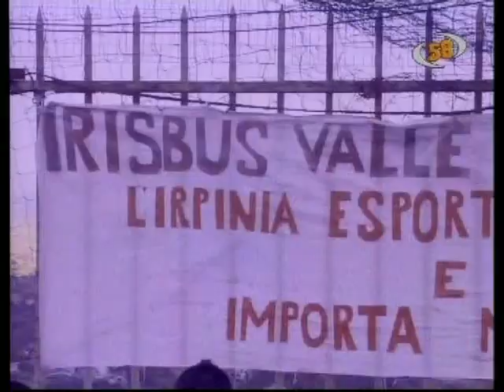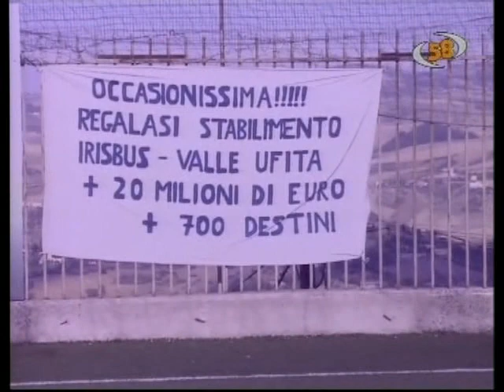Successo per il Trofeo della "Partita della Solidarietà"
Ariano Irpino; Servizio a cura di Valentina Bruno
Una bella pagina di solidarietà e sportività ieri allo Stadio comunale di Ariano Irpino. Il Trofeo della "Partita della Solidarietà" se l'è aggiudicato la "Rappresentativa delle Forze dell'Ordine", al secondo posto la "Nazionale Italiana Parlamentari", al terzo la "Rappresentativa di Amministratori Irpini" e al quarto i "Giovani Migranti provenienti dall'Africa Sub-Sahariana".
Solidarietà e comunanza non solo per la finalità dell'evento di raccogliere fondi per una struttura storica della Città quale il Centro "Francesco Capezzuto" ma anche nei confronti dei lavoratori dello stabilimento "Irisbus" di Flumeri, presenti in delegazione e con alcuni significativi striscioni e poi per la stessa partecipazione dei giovani migranti del Sub-Sahara fortemente voluta dai Parlamentari e dagli Amministratori, quale ulteriore segno di accoglienza ed integrazione.
Bella la cornice del "Silvio Renzulli" addobbato di bandiere Tricolore e palloncini, entusiasmo tra il pubblico incuriosito di veder scendere in campo amministratori, uomini delle Forze dell'Ordine e soprattutto parlamentari, visti di solito nelle vesti istituzionali. Particolare ammirazione è stata espressa dal pubblico per l'allenatore Giancarlo De Sisti, grande giocatore della Nazionale Italiana ( nel '70 vice-campione del Mondo), oggi Commissario tecnico della "Nazionale Italiana Parlamentari".
E in effetti i Parlamentari hanno molto ben figurato, mostrando buona tecnica e grande correttezza in campo. Tra i titolari spiccavano gli Onorevoli Costantino Boffa, Maurizio Paniz, Gioacchino Alfano, Simone Baldelli, Luca Pellotti, Gerardo Festa, Andrea Martelli e Marco Pugliese, Capitano della squadra ed autore di due traverse consecutive.
Nel primo incontro le Forze dell'Ordine hanno battuto 1 a 0 i Migranti africani; nel secondo sono stati i Parlamentari ad avere la meglio sugli Amministratori locali ai rigori dopo che l'incontro si era concluso sull'uno pari.
 Gli spareggi hanno così visto affrontarsi Migranti contro Amministratori, partita conclusasi sull'uno a zero per gli Amministratori e poi Forze dell'Ordine contro Parlamentari finita con un 2 a 0 per la squadra delle Forze dell'Ordine composta da numerosi poliziotti del Commissariato di Ariano, Vigili del Fuoco e agenti di Polizia Penitenziaria.
 E' simpaticamente sceso in campo per qualche palleggio anche il Sindaco di Ariano, Antonio Mainiero che indossava la maglietta azzurra dei Parlamentari. Nella squadra di Amministratori oltre alla folta rappresentativa bipartisan di Consiglieri ed Assessori arianesi tra i quali Gaetano Bevere, Giovanni La Vita, Angelo Puopolo, Pasqualino Santoro (autore di un goal) e Carmine Peluso con la fascia di Capitano, anche diversi Amministratori di altri Comuni, tra i quali il Sindaco di Lacedonia, Mario Rizzi, il Sindaco di Trevico Antonio Picari, il Sindaco di San Nicola Baronia, Francesco Colella e poi gli Assessori Celestino Marra di Monteleone di Puglia, Fabio Montalbetti di Castel Baronia, Angelo Ciccone di Villanova del Battista, Giuseppe Cuozzo di Lacedonia e i Consiglieri Nicola Giacobbe di Flumeri, e Antonio Di Conza di Lacedonia.
Tra le autorità ospiti dell'evento il Consigliere Regionale, On. Ettore Zecchino che ha presenziato per tutta la durata del quadrangolare di calcio facendo sportivamente il tifo per i giovani africani. Quest'ultimi, seppur non usciti vincitori hanno mostrato tutto il loro apprezzamento per la manifestazione e al termine, dopo la premiazione con grande allegria hanno improvvisato danze sul tappeto verde indossando le bandiere Tricolore a mo di mantello.